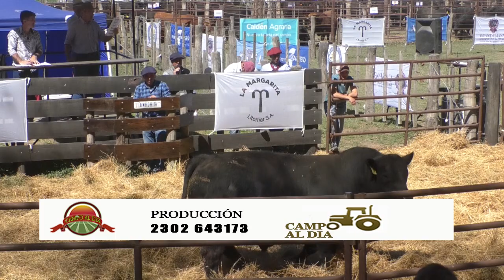“Polilla" Maglione - LITOMAR S.A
GRAN REMATE ANUAL DE REPRODUCTORES